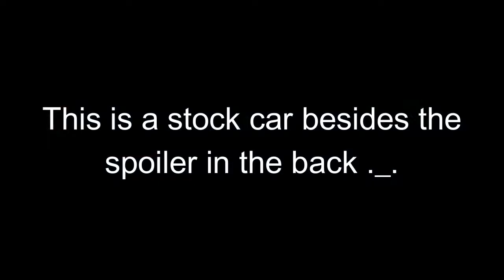Nissan GTR Engine Sound FH4 | NO MUSIC | Forza Horizon 4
Dont need to watch the outro ._.